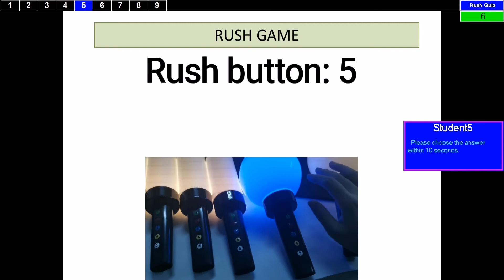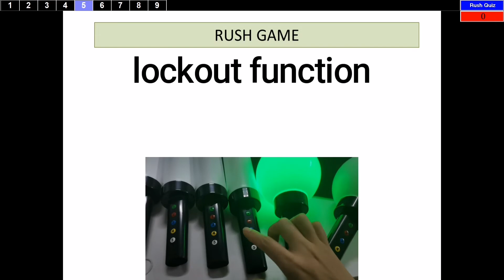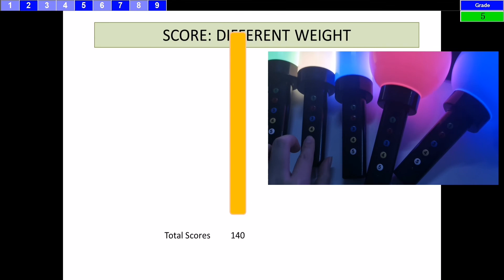Enjoyquizmaster + Enjoy voting torches 305A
Trivia
Normal Quiz
Rush quiz / who first
Vote
Grade
Elimination

Enjoyvotingtorch lights up your choice and your mind!